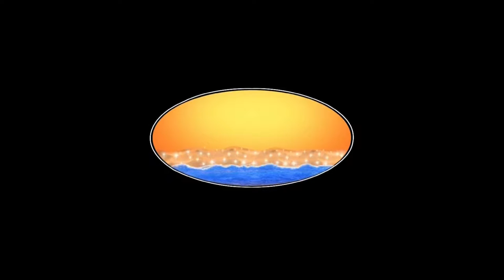Producer Lindsay Gerszt ( When the Bough Breaks Docu Premiere ) by Kalpana Pandit- DWFF 2016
The powerful documentary film " When The Bough Breaks " premiered at the prestigious " Dances with Films " Film Festival 2016 at the TCL Chinese Theaters in Los Angeles and was received by a packed audience to applause and appreciation.

The film raises awareness to the important condition which affects women after child birth and portrays real life protagonists who have gone thru and are still fighting to overcome post partum depression.

Entertainment Today Guest Reporter Kalpana Pandit spoke with one of the Producers of the film Lindsay Gerszt after the Premiere and we share the conversation with all of you. We hope the film succeeds in raising awareness across the world.